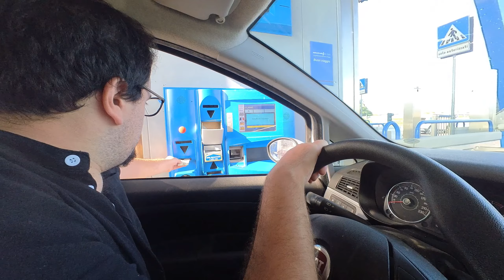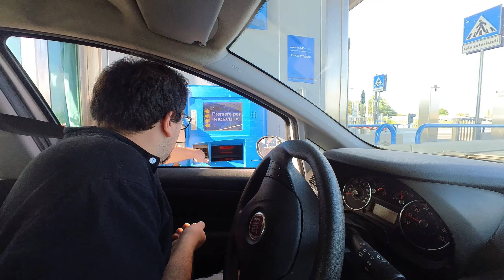4# VLOG DI BORDO - Che BOMBA il LASOTTO FESTIVAL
Un piccolo paese quello di Coreno Ausonio (FR) ospita una bellissima realtà: il LASOTTO FESTIVAL!
Cibo buonissimo, birra a fiumi ed un pubblico strepitoso. Cosa si potrebbe desiderare di più?